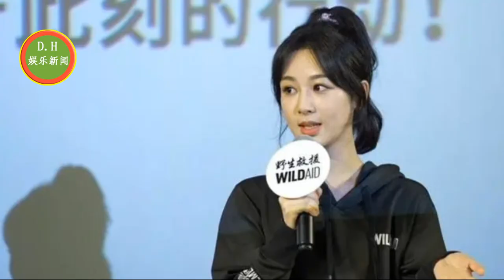杨紫营业镂空黑衣背影显身材，肖战的世界！但唯独少了年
杨紫营业！镂空黑衣背影显身材，本人透露6月将进组
肖战受伤的世界达成！三个月的合作被捆绑三年，但唯独少了2020年
王一博闻言无语！王嘉尔公司退出张艺兴合作企业，双方粉丝掐架
ENG SUB